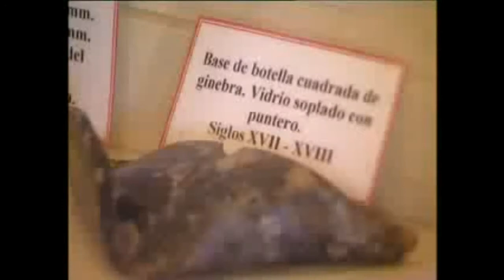Parque Anchorena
Ubicado en la costa platense del Departamento de Colonia -en el paraje conocido  como Barra de San Juan- se encuentra un lugar único en el Uruguay por su belleza paisajística, su valor histórico-cultural, la riqueza de su flora y su exótica fauna: el Parque Anchorena.

El área ocupa una superficie de 1.369 hectáreas  que fueran legadas al Estado Uruguayo por Don  Aarón de Anchorena --de nacionalidad argentina- con  el cometido de que allí se estableciera un  parque con fines educativos, recreativos y de interés   general, "para bienestar  y solaz de la población".

El Parque Anchorena fue habilitado para el uso público en   1989, a través de una actividad e interpretación ambiental   pionera en el país. Desde entonces, recibe anualmente miles  de visitantes, cumpliendo así la voluntad de su generoso   testador.

Además -por disposición testamentaria- la casa principal, construida en 1911, cumple funciones como Residencia de descanso presidencial. Como en tiempos de su antiguo  morador, esta casa sigue siendo sede de importantes encuentros internacionales.